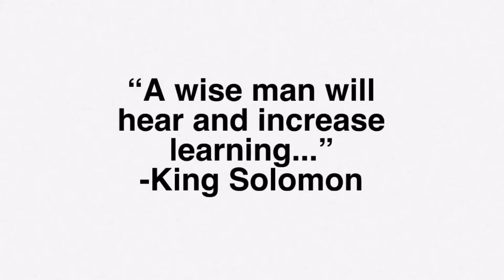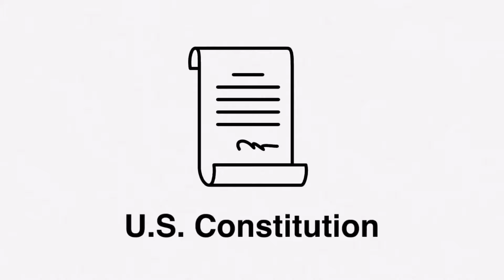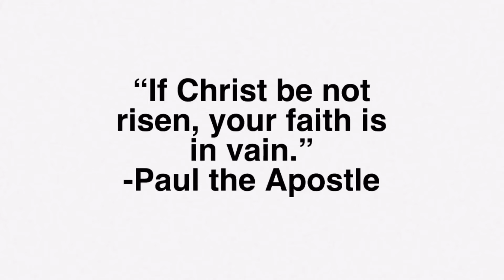Thinking Critically: How to Form an Opinion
Critical thinking is a crucial skill in life. For those who want to know how to be successful in life, learning how to think critically is a good place to start. Critical thinking skills require that we manage our emotions and that we focus on facts and analysis. We should think critically whether we're talking about relationships, politics, our careers, our health, and so forth. This short video provides food for thought for those who wish to enhance their critical thinking skills and enjoy more success in life.

And if you found this video helpful or think it's of value, please SHARE.